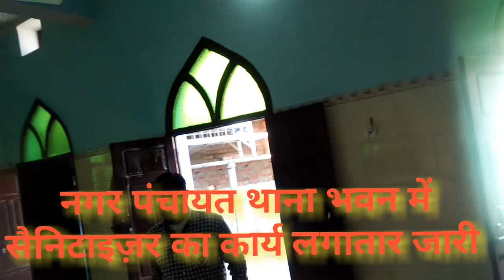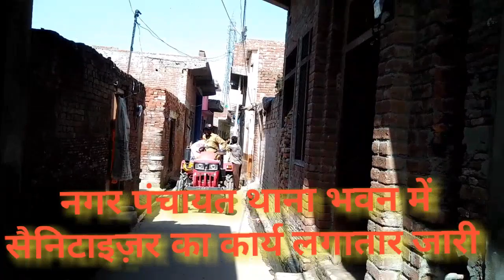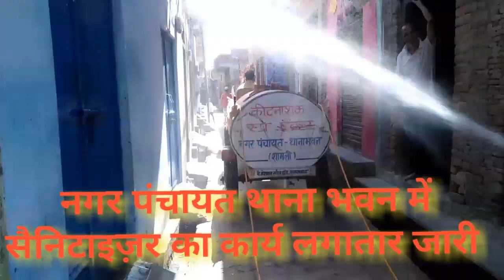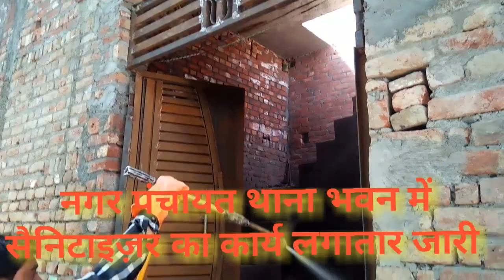नगर पंचायत थाना भवन में सैनिटाइज़र का छिड़काव लगातार जारी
नगर पंचायत थाना भवन